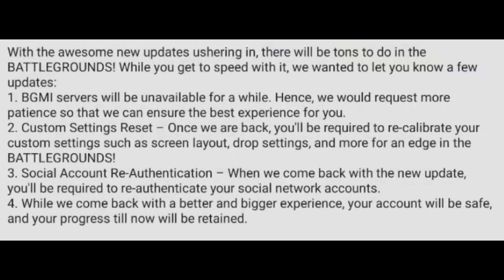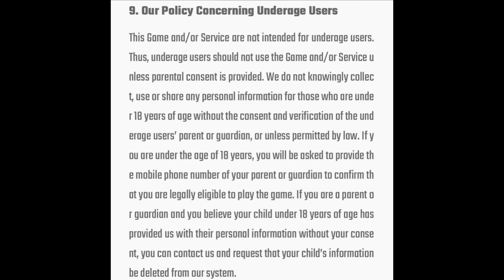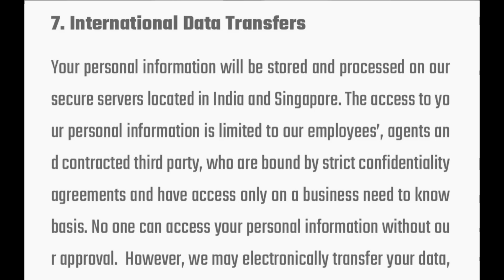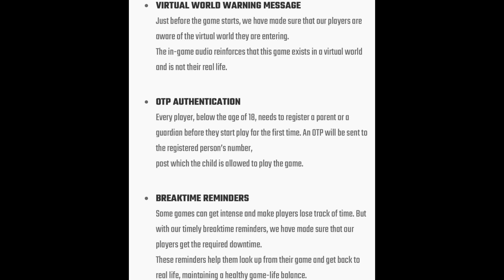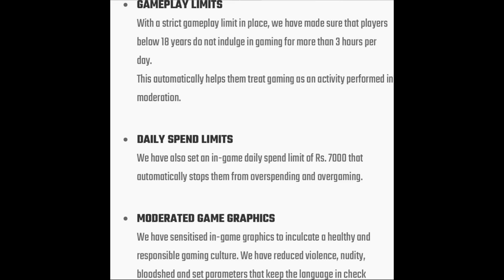BGMI 2.6 IN-GAME UPDATE ? NEW CHANGES AFTER UPDATE | Kumari Gamer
Best Finger Sleeves

Best Earphone for Gaming

My Favourite Mic's